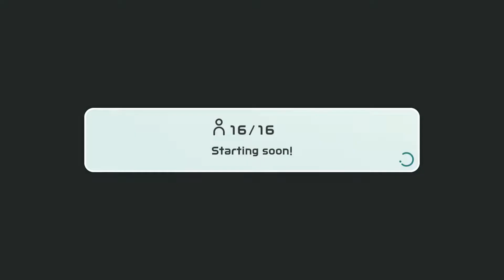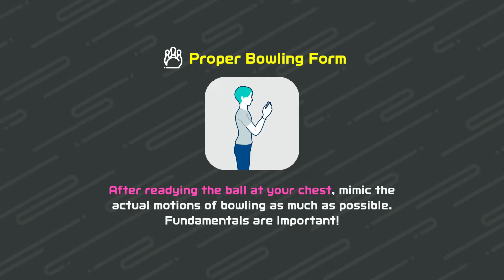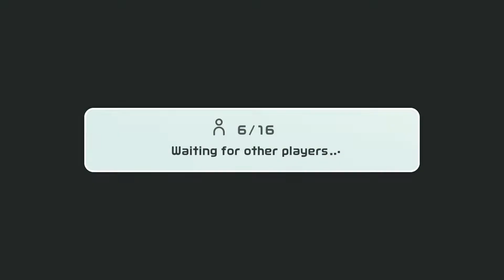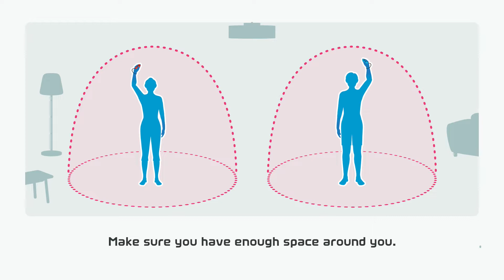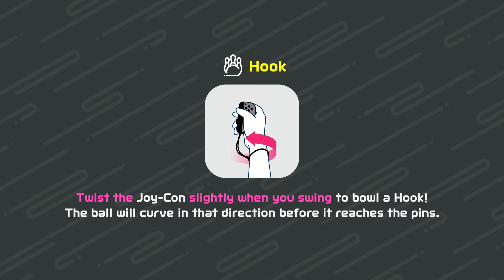Nintendo Switch Sports Gameplay Walkthrough Part 3 Bowling!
Nintendo Switch Sports is a sports simulation video game developed and published by Nintendo for the Nintendo Switch.

Nintendo Switch Sports is set in a fictional multi-sport facility of Spocco Square, which contains three sports from previous installments (tennis, bowling, and swordplay; known as chambara within the game), and three new sports (soccer, volleyball, and badminton).